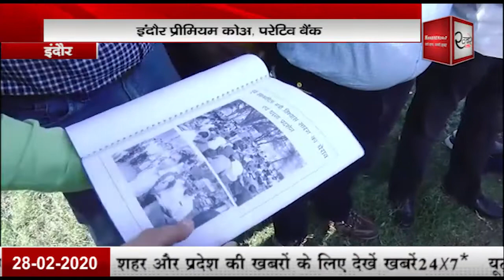Khabren24x7 | प्रीमियम कोऑपरेटिव बैंक के कंप्यूटर ऑपरेटरों को नोटिस देकर हटाया |28-02-20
प्रीमियम कोऑपरेटिव बैंक के कंप्यूटर ऑपरेटरों को नोटिस देकर हटाया